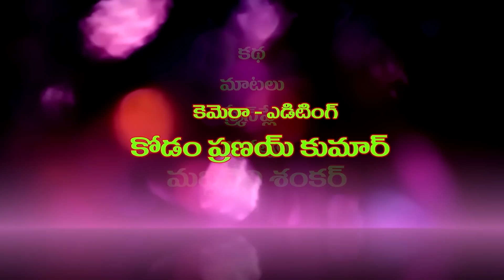సౌరాం తోని సంసారం # 197 // విలాజ్ కామెడి // UltimateVillage Comedy // By Mana PalleMuchatlu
For Brand Partnerships and Collaborations,